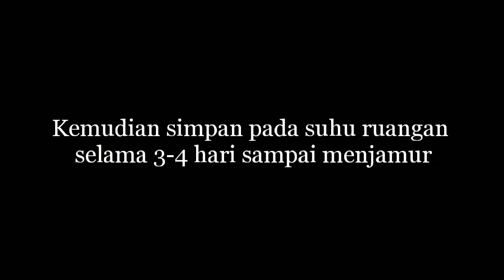Pembuatan Pupuk Organik Cair (POC) dari nasi basi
Nama : Tiara Prima Putri
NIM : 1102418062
Jurusan Kurikulum dan Teknologi Pendidikan
Tugas Pendidikan Konservasi

Menurut Royaeni (2014) mikroorganisme yang terdapat MOL nasi berupa Sacharomycescerevicia dan Aspergillus sp. Dapat membantu dekomposisi pada proses pengomposan dan untuk digunakan sebagai pupuk organik cair.